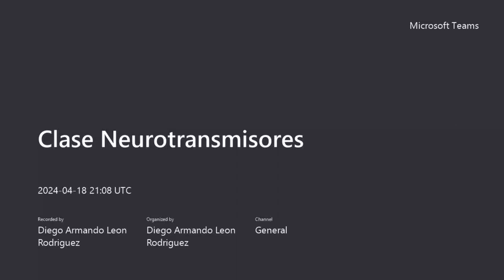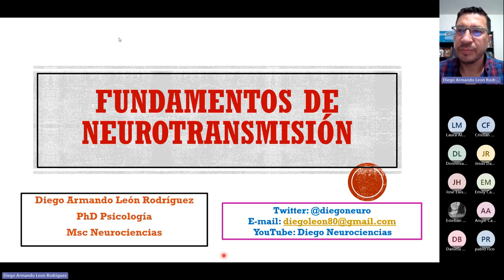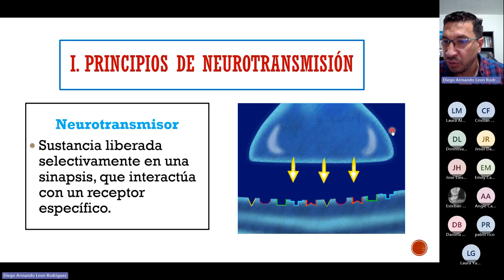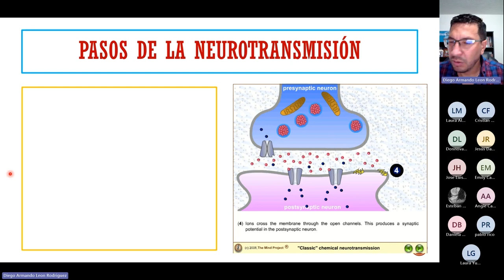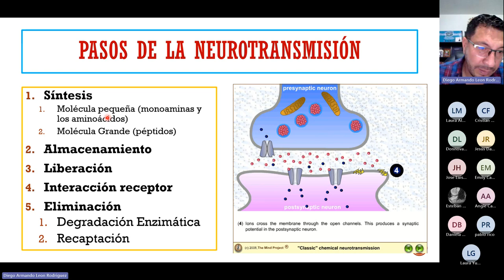La neurotransmisión: comunicación entre neuronas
Pasos de la neurotransmisión